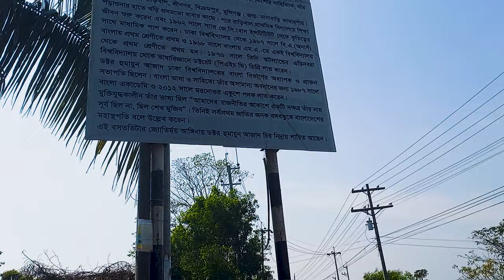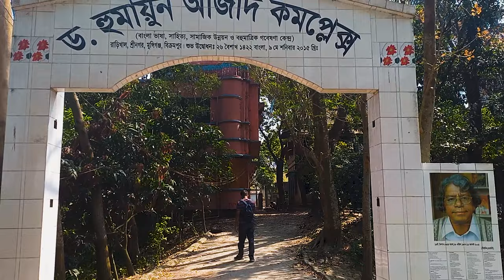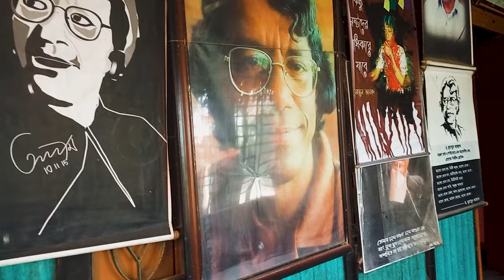হুমায়ুন আজাদ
হুমায়ুন আজাদ (২৮ এপ্রিল ১৯৪৭ - ১২ আগস্ট ২০০৪ খ্রিষ্টাব্দ;[১] ১৪ বৈশাখ ১৩৫৪ - ২৬ শ্রাবণ ১৪১১ বঙ্গাব্দ) একজন বাংলাদেশি কবি, ঔপন্যাসিক, ভাষাবিজ্ঞানী, সমালোচক, রাজনীতিক ভাষ্যকার, কিশোরসাহিত্যিক, গবেষক, এবং অধ্যাপক ছিলেন। তিনি বাংলাদেশের অন্যতম প্রথাবিরোধী এবং বহুমাত্রিক লেখক যিনি ধর্ম, মৌলবাদ, প্রতিষ্ঠান ও সংস্কারবিরোধিতা, যৌনতা, নারীবাদ ও রাজনীতি বিষয়ে তার বক্তব্যের জন্য ১৯৮০-এর দশক থেকে পাঠকগোষ্ঠীর দৃষ্টি আর্কষণ করতে সক্ষম হয়েছিলেন। হুমায়ুন আজাদের ৭টি কাব্যগ্রন্থ, ১২টি উপন্যাস ও ২২টি সমালোচনা গ্রন্থ, ৭টি ভাষাবিজ্ঞানবিষয়ক, ৮টি কিশোরসাহিত্য ও অন্যান্য প্রবন্ধসংকলন মিলিয়ে ৬০টিরও অধিক গ্রন্থ তার জীবদ্দশায় এবং মৃত্যু পরবর্তী সময়ে প্রকাশিত হয়। ১৯৯২ সালে তার নারীবাদী গবেষণা-সংকলনমূলক গ্রন্থ নারী প্রকাশের পর বিতর্কের সৃষ্টি করে এবং ১৯৯৫ থেকে ২০০০ সাল পর্যন্ত সাড়ে চার বছর ধরে বইটি বাংলাদেশ সরকার কর্তৃক নিষিদ্ধ ছিল। এটি তার বহুল আলোচিত গবেষণামূলক কাজ হিসাবেও স্বীকৃত। এছাড়াও তার পাক সার জমিন সাদ বাদ উপন্যাসটি পাঠকমহলে বিতর্কের সৃষ্টি করেছিল। তার রচিত প্রবচন সংকলন ১৯৯২ সালে হুমায়ুন আজাদের প্রবচনগুচ্ছ নামে প্রকাশিত হয়। তাকে ১৯৮৬ সালে বাংলা একাডেমি পুরস্কার এবং ২০১২ সালে সামগ্রিক সাহিত্যকর্ম এবং ভাষাবিজ্ঞানে বিশেষ অবদানের জন্য মরণোত্তর একুশে পদক প্রদান করা হয়। ২০০৩ সালে তার রচিত কিশোরসাহিত্য ফুলের গন্ধে ঘুম আসে না (১৯৮৫) এবং আব্বুকে মনে পড়ে (১৯৯২) জাপানি ভাষায় অনূদিত হয়েছিলো।

হুমায়ুন আজাদ প্রথাগত ধ্যানধারা সচেতনভাবে পরিহার করতেন। তার সাহিত্যের বৈশিষ্ট্য পল্লীপ্রেম, নর-নারীরপ্রেম, প্রগতিবাদিতা ও ধর্মনিরপেক্ষতা, সামরিক শাসন ও একনায়কতন্ত্রের বিরোধিতা এবং নারীবাদের জন্য পরিচিত। তার ধর্মীয় ও রাজনৈতিক বিশ্বাস এবং ব্যক্তিগত অভীষ্ট তার সাহিত্যকে প্রভাবান্বিত করেছিল। কথাসাহিত্য ও প্রবন্ধের মাধ্যমে তিনি সমাজ, রাজনীতি ও রাষ্ট্রনীতি সম্পর্কে মতামত প্রকাশ করেছিলেন। পাক সার জমিন সাদ বাদ উপন্যাসে মৌলবাদীদের সমালোচনা করার কারণে ২০০৪ সালে তিনি হামলার শিকার হন।[২]